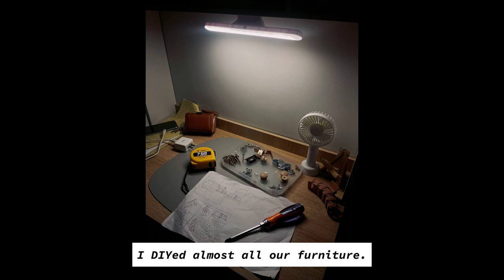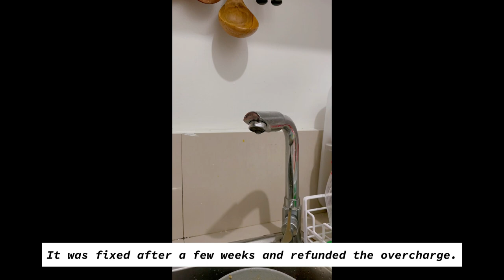Moving in Vlog (tiny apartment, furniture building, settling in, cooking) | Philippines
Moving in journey to our small apartment. I wanted to show you the reality of moving and some realizations while I build my furniture.

living in philippines